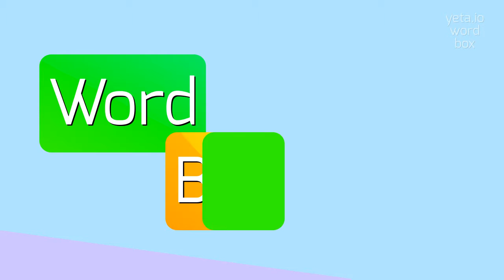How to say "galvayning"! (High Quality Voices)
Watch in this video how to say and pronounce "galvayning"!